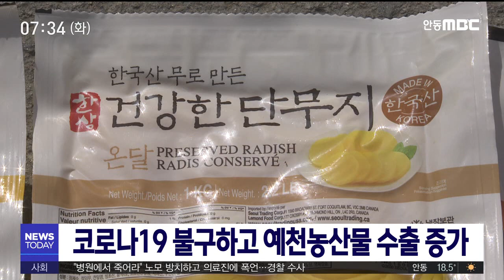코로나 불구 예천농산물 수출 증가/ 안동MBC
2020/06/15 10:24:16    작성자 : 조동진

코로나19에도 불구하고 올 들어 4월까지
예천군의 농특산물 수출이 913만 달러로
지난해 같은 기간보다 2.5배나 크게 늘었습니다.
◀ＥＮＤ▶

올해 코로나19 여파로 국내 소비부진은 물론
해외 수출도 줄어들 것으로 예상됐지만
사과를 비롯한 쌀,버섯,참기름 등으로
품목이 확대되면서 수출은 오히려 늘었습니다.

예천군은 수출업체를 초청해 마케팅을 펴고
수출 물류비와 포장재를 지원하는 등
적극적인 수출확대 시책을 편 결과였다며
올해 수출 목표액 2천만 달러를 달성하겠다고
밝혔습니다.